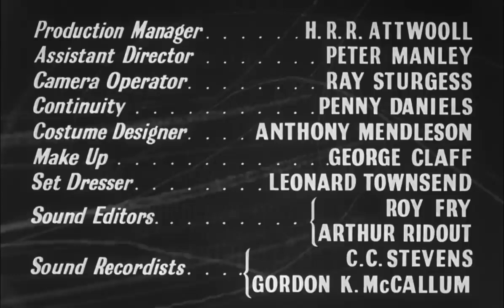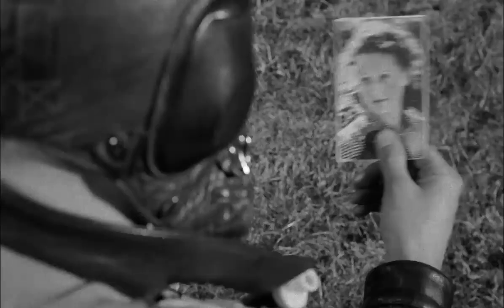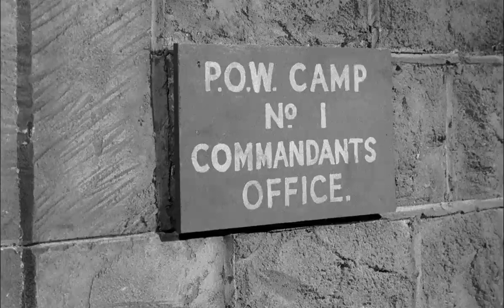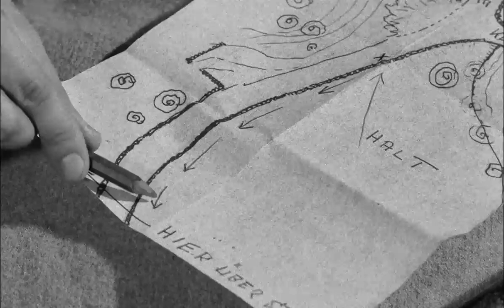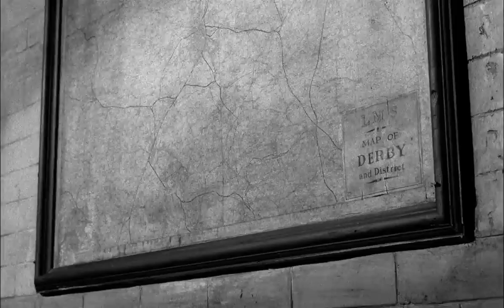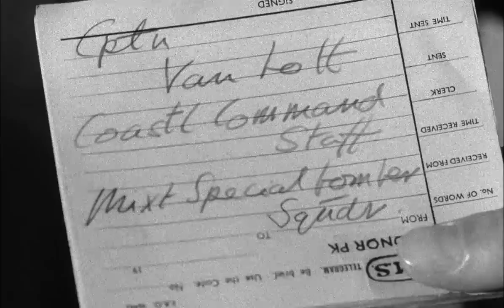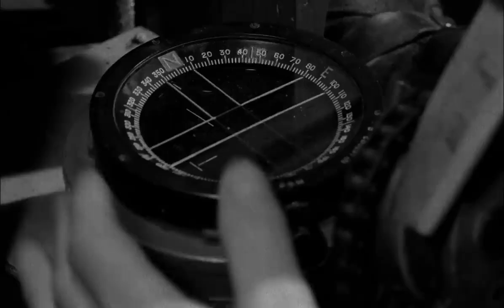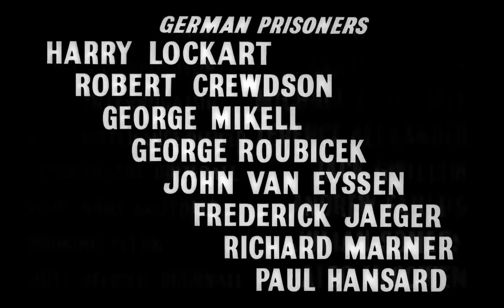♧ The One That Got Away 1957 ♧ Hardy Kruger & Michael Goodliffe ♧ War Adventure ♧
The One That Got Away is a 1957 British war film about a German pilot who escapes from the British and returns to his homeland during World War II:

Plot: The film is based on the true story of Franz von Werra, a German pilot who is shot down over England during the Battle of Britain. Von Werra is captured by the British but escapes from a POW camp and makes his way back to Germany.

Cast: Hardy Kruger stars as Franz von Werra, and the film also features Michael Goodliffe, Colin Gordon, and Terence Alexander.

Director: Roy Ward Baker directed the film, which was written by Howard Clewes and based on the 1956 book of the same name by Kendal Burt and James Leasor.

Reception: Some say the film is a minor classic and praise the suspense and thrills. Others say it's an exciting WWII film that's a must-see.

There is also a 1996 film called The One That Got Away about a Special Air Service patrol in Iraq. Additionally, there is a 2022 TV series called The One That Got Away about six singles who use time travel to find their soulmates.

Thank you for exploring this classic film with us.